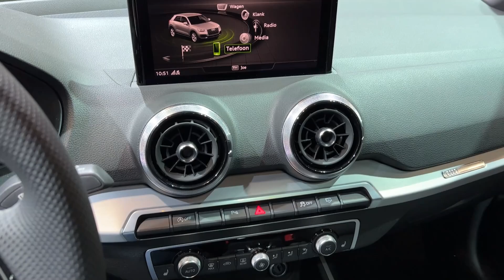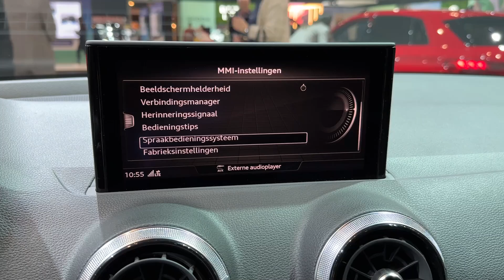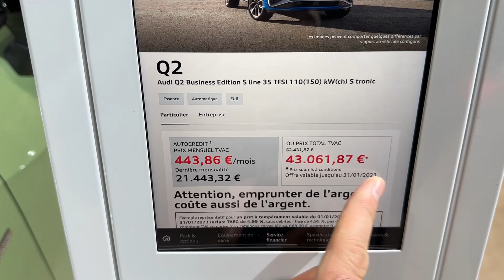AUDI Q2 S Line 2023 - FIRST LOOK & visual REVIEW (exterior, interior, PRICE) 35 TFSI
I filmed the 2023 Audi Q2 S Line model at Brussels Auto Show. How do you like the spec?

MODEL IN THE VIDEO:
Audi Q2 S Line 2023
Business Edition
35 TFSI 150 HP S Tronic
Pack Platinum
S Line interior
COLOR: Apple Green